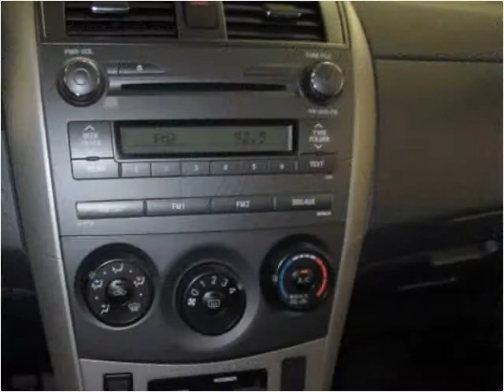2010 Toyota Corolla Used Cars Northboro MA